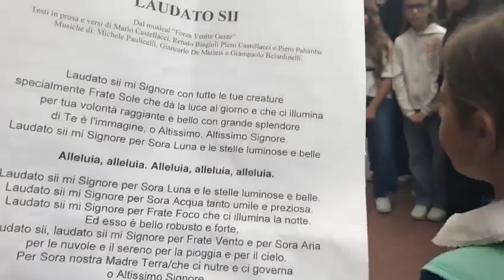Sant'Elia a Pianisi- 14 settembre 2023- Inaugurazione dell'anno scolastico 2023-24 - 4